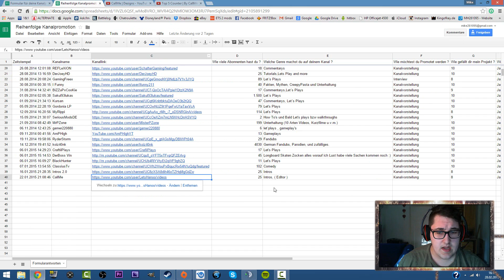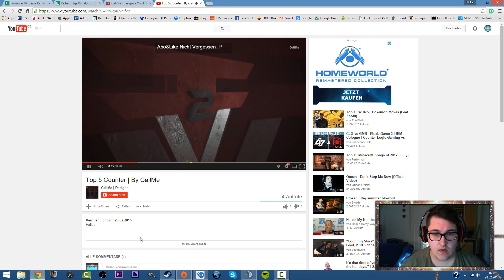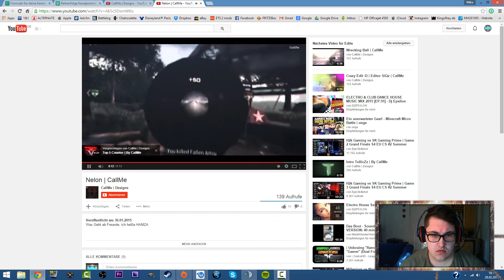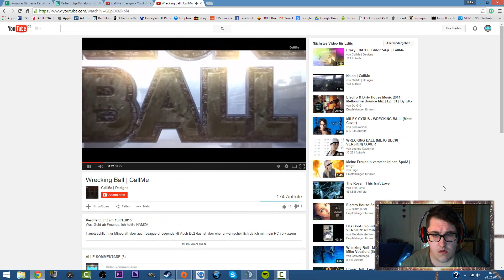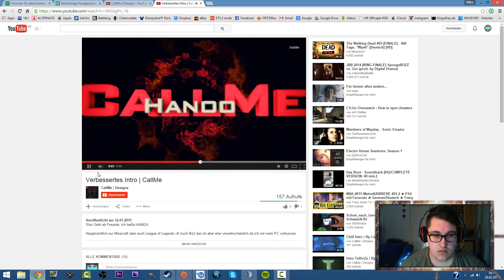Kanalvorstellung - CallMe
BITTE LESEN!

Wann komme ich dran ?

Viel Spaß. Dein Video wird bald hochgeladen!